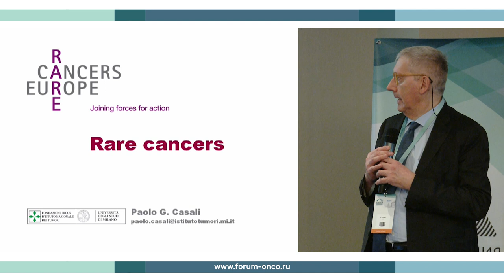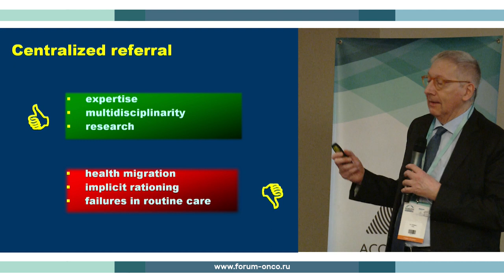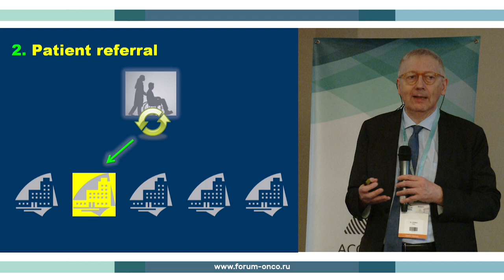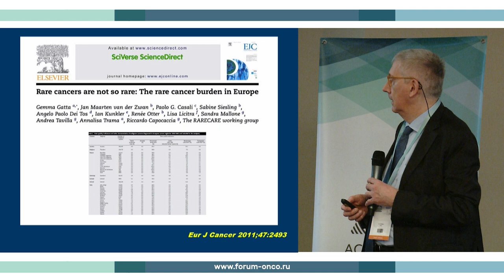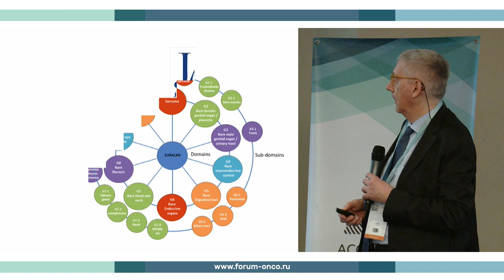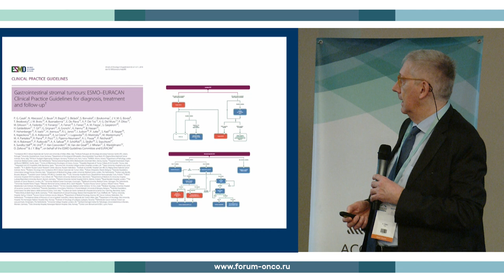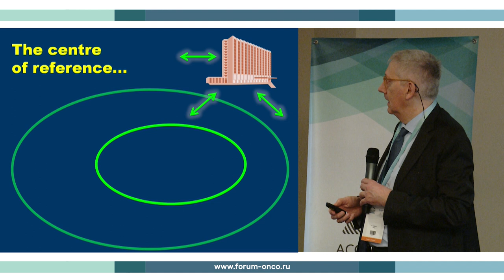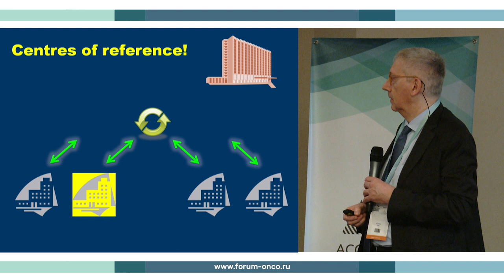WN2018 RED10 DAY3 1 RUS